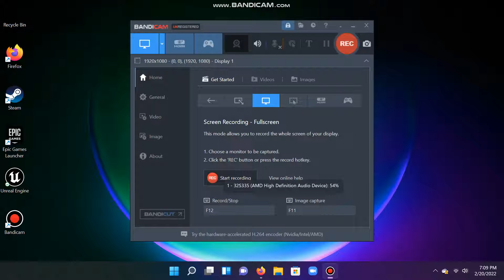Submitted partial fulfillment of requirements for Yellowbrick Gaming and ESports Industry Essentials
so this game is for yellowbrick gaming and esports industry essentials program. this game is a simple side scroller you control the character with the arrow keys and jump with the space bar there is 3 levels dodge and jump over things to get to the end the coin collecting is for fun and restarts when you go to the next level. if you would like to play the game here is the link